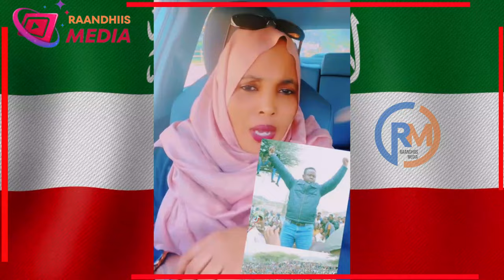Reer Awdal oo isku Raacay in Laga Soo Tegay Calankii Buluuga Ahaa ee Ay Qaadan Jireen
Raandhiis Media Kala Soco Wararkii u danbeeyey ee Soomaalida